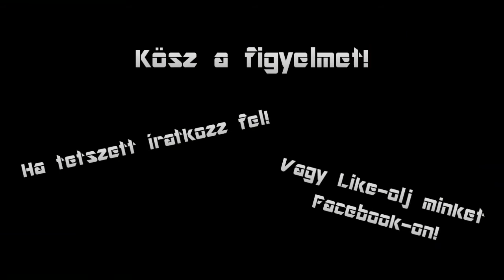Bad Day LA Végigjátszás 7.rész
Ha tetszett íratkozz fel!